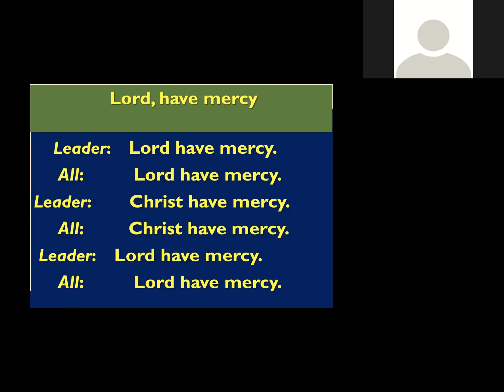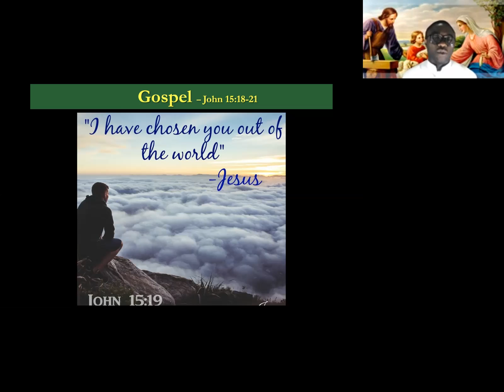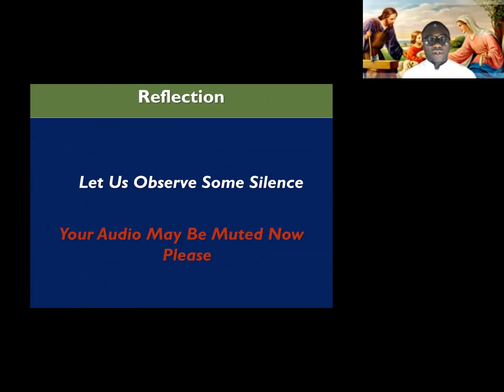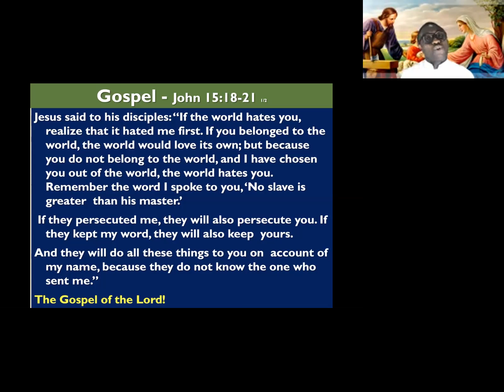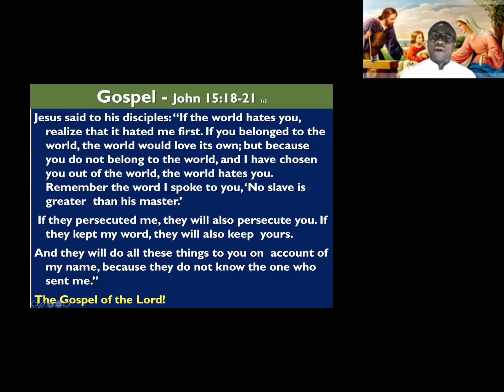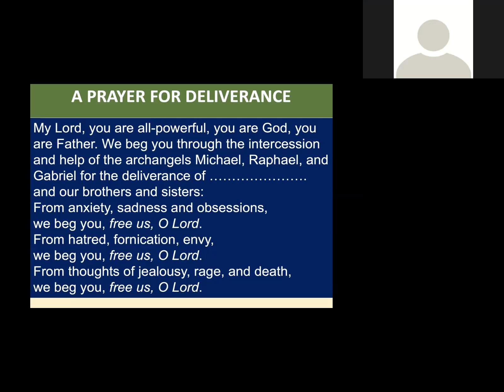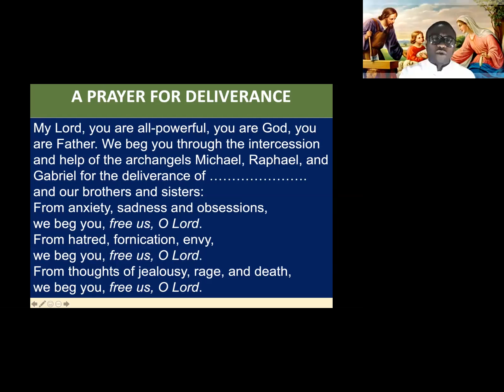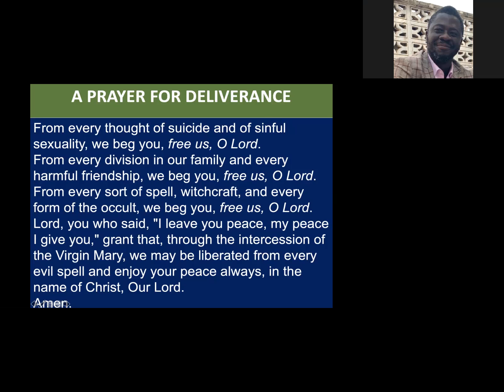Devotion with Fr. Ray (John 15:18-21)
Saturday of the 5th week of Easter